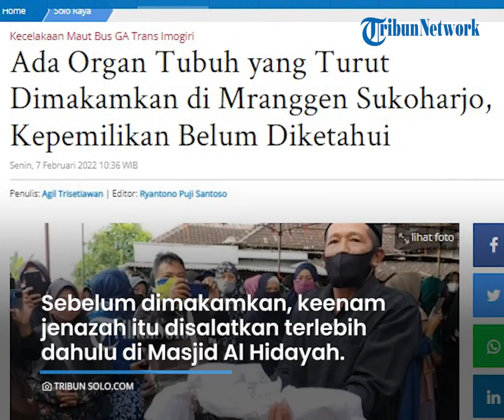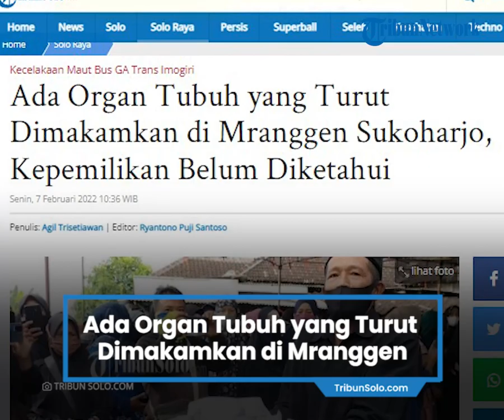Ada Organ Tubuh yang Turut Dimakamkan di Mranggen Sukoharjo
TRIBUN-VIDEO.COM, SUKOHARJO - Sebanyak 6 peti jenazah, dimakamkan di TPU Gedong, Dusun Kedungrejo, Desa Mranggen, Kecamatan Polokarto, Sukoharjo, Senin (7/2/2022).

Sebelum dimakamkan, keenam jenazah itu disalatkan terlebih dahulu di Masjid Al Hidayah, Mranggen.

Usai disalatkan, jenazah kemudian dibawa ke makam untuk dikebumikan. Nampak, ada satu benda yang dibalut kain kafan yang turut dibawa.

Menurut tokoh masyarakat setempat, Suraji, itu merupakan potongan organ tubuh korban.

"Bungkusan kecil, potongan organ-organ, punya siapa tidak tau," katanya.

Keenam jenazah asal Desa Mranggen itu dikebumikan dalam satu liang lahat.

Mereka adalah Paryono Kasinem (79), Sugiyo Loso Diharjo (60), Parjiyem (54), Arditya Revan Pratama (9) satu keluarga dari dusun Kedungrejo.

Sri Wahyudi (55) dan Afiana (12) dari dusun Kedung Gandu.

Sementara korban bernama Sumarno (55), dan Iswanti (46), dikebumikan di Wonogiri.

"Yang dimakamkan disini ada dua keluarga, yakni keluarga pak Yudi dan anaknya. Dan keluarga Sugiyo, ada istri, cucu, dan ibunya," jelasnya.

Pemakaman dilakukan dalam satu liang lahat untuk mempermudah dalam proses pemakamannya.

Satu Liang Lahat besar berukuran sekira 2X5 meter dengan kedalaman 1,5 meter sudah digali pagi tadi dengan menggunakan satu unit alat berat.

Liang Lahat mulai digali pagi tadi sekira pukul 07.00 WIB.

Jelang pemakaman pukul 09.00 wib, Liang Lahat sudah selesai digali, dan penuh ratusan warga.

Artikel ini telah tayang di TribunSolo.com dengan judul Ada Organ Tubuh yang Turut Dimakamkan di Mranggen Sukoharjo, Kepemilikan Belum Diketahui,
Penulis: Agil Trisetiawan | Editor: Ryantono Puji Santoso